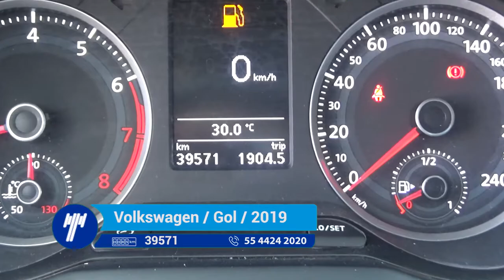Volkswagen / Gol / 2019 - KT003063